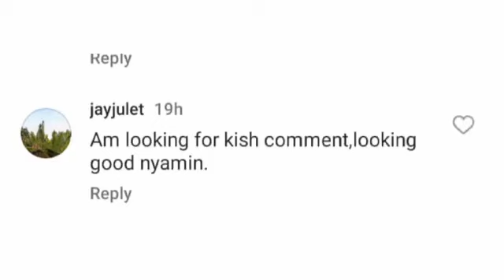Shocking netizens urge @kish_myworld to date